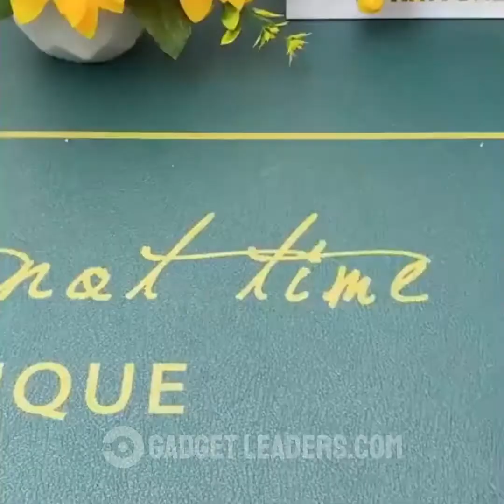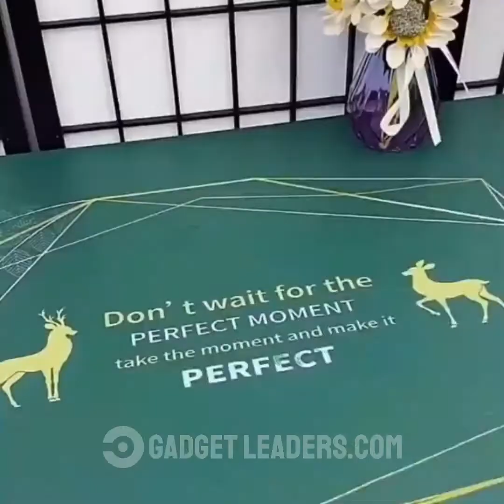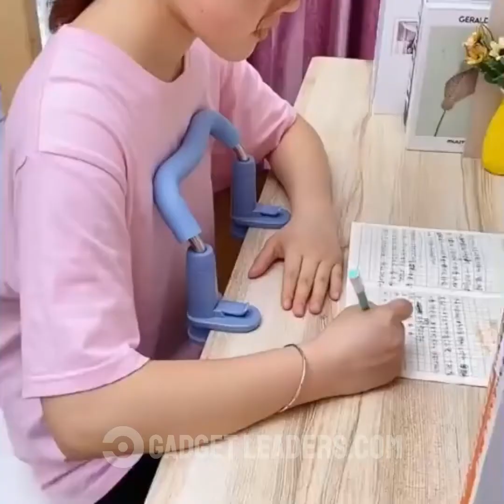😍 Smart Appliances & Gadgets For Every Home | Versatile Utensils (Inventions & Ideas) #4395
Once I have received your message and determined you are the proper owner of this content I will have it removed!

Smart Appliances and Gadgets For Every Home | Versatile Utensils (Inventions & Ideas)